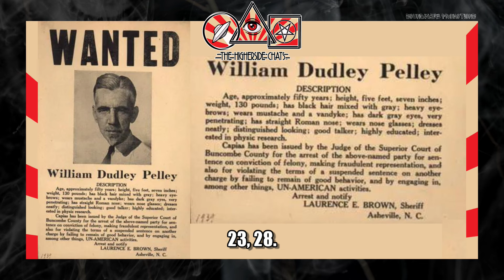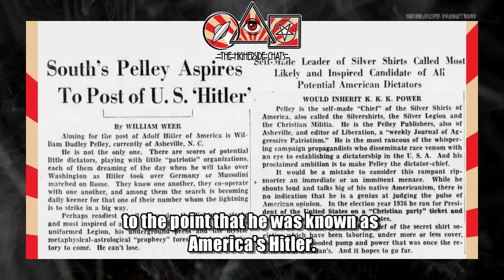THC+ Clips | Dr. Gregory Shushan On The Value of Shamanic Experiences & NDEs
The Higherside Chats is an ongoing podcast series of two hour interviews with the best guests on a whole host of strange, suppressed, and/or controversial subjects.

The first hour is available anywhere you get podcasts, ad-free.

The full two hour interviews are available for subscribers of THC+.

-Instant access to the full archive of Plus episodes.
-Active comments section and members forum.
-Access to THC’s bonus content page.
-Explore our mobile friendly website, show categories, Plus RSS feed, & more.

**Due to YouTube's restrictive content policy, THC's channel is now reserved for brief clips that are considered "YT Friendly" rather than first hour interviews.